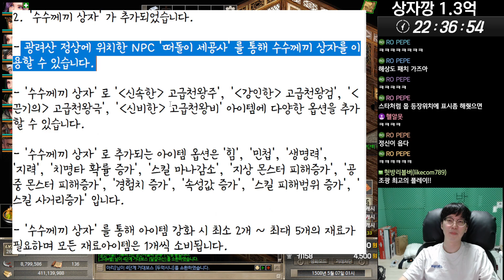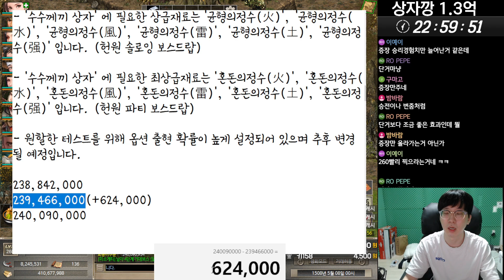[하룡] 랜덤 능력치?! 수수께끼 상자 리뷰 │거상 강철비